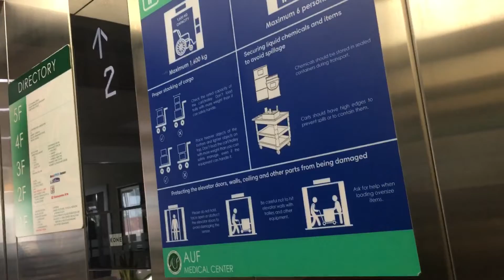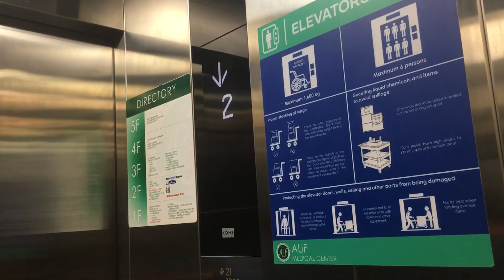Kone Freight Elevators at AUF Medical Center (St. Martin Hall)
I like these a lot! 4-speed legroom doors!

Directory:
G: Admitting Section, Philhealth, Center for Diagnostic Imaging, Dietary, Emergency Room, Out Patient Department, Cafeteria
2: Lobby, Exit, Chapel, Wellness Center, Doctor’s Clinics, HMO, Lasik Surgery Clinic, Executive Offices, Central Luzon Eye Diagnostics Center Inc, Noveau Dermatology, Dental Clinic, 7-11, CafeFrance
3: Blood Bank, Cardiovascular Unit, Intensive Care Unit, Respiratory Therapy Unit, Women’s Ultrasound Center, Department Offices, Comference Rooms, Wards
4: OR/DR Complex, Catherization Labaratory, Medical Units, Wards
5: Hemodyalisis Unit, Accounting Office, Purchasing Office, Department Offices, Wards
6: Center for Anatomic Pathology, Central Supply Surfaces, Human Resources Office, Pharmacy, Medical Records, Various Medical Offices, Wards
7-11: Wards
12: Roof

Brand: Kone (formerly Schindler)
Location: AUF Medical Center (St. Martin Hall)
Capacity: 1600 kg and 21 persons
Floors Served: G (1), 2, 3, 4, 5, *6

(*) Accessed only in the Medical Tower Elevators and Stairs